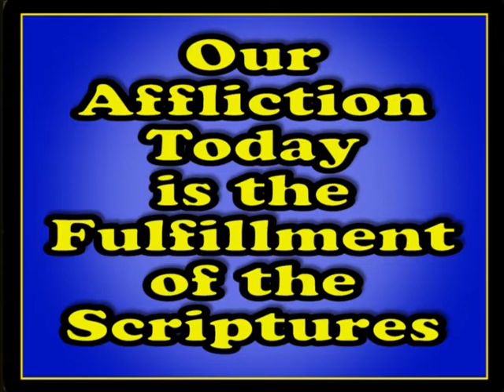Elbert-Our Affliction Today is the Fulfillment of the Scriptures 061420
Our Affliction Today is the Fulfillment of the Scriptures
Bro. Elbert
06/14/2020
The Word of Truth
The House of Jacob Bible Study Class
TheHouseOfJacob.org
HouseOfJacob.us